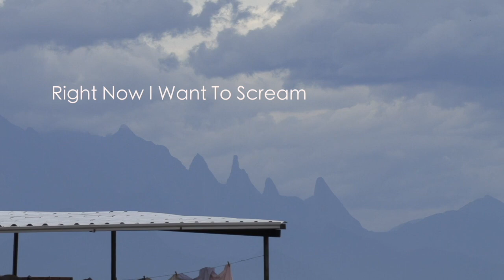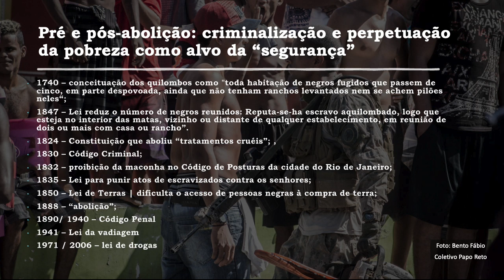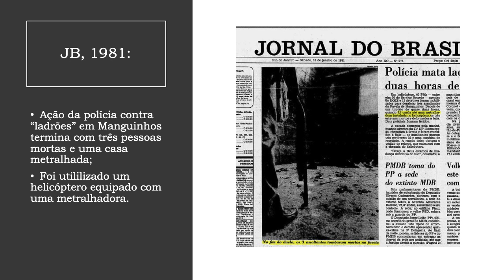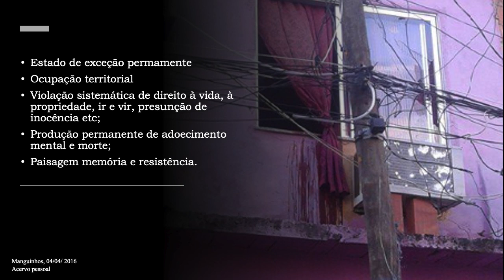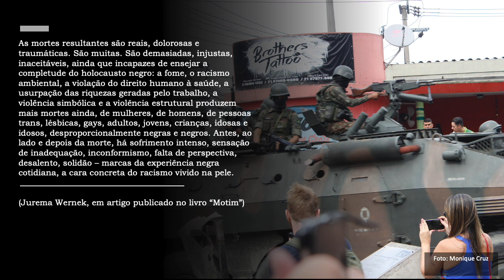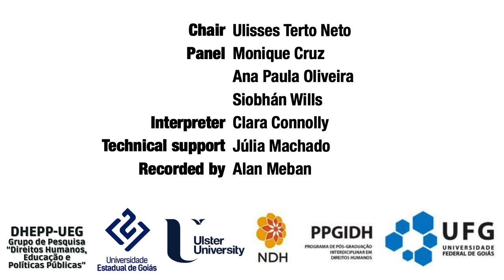Panel Discussion on State Violence, Militarised Policing and the Right to Mental Health 25/01/2022